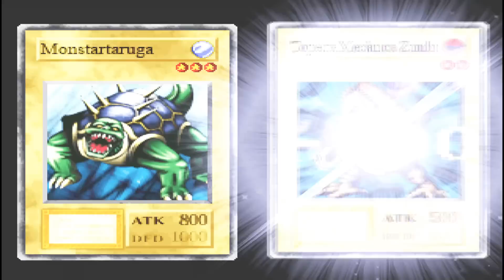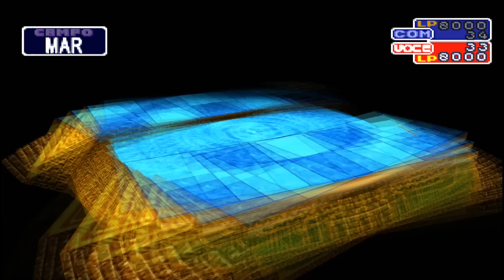ZEREI SÓ COM CARTAS MONSTROS TARTARUGAS YU-GI-OH! F-M (PTBR).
Neste vídeo mostro a tragetória, o caminho que eu fiz para zerar yu-gi-oH! forbidden memories usando spmente cartas do tipo tartarugas. Cartas do tipo armadilhas, equipamentos, mágicas e destrutivas foram liberadas pra usar no modo campanha do jogo.

Vídeos que vai ajudar você ganhar ótimas cartas de equipamentos como a beast fangs e megamorph.